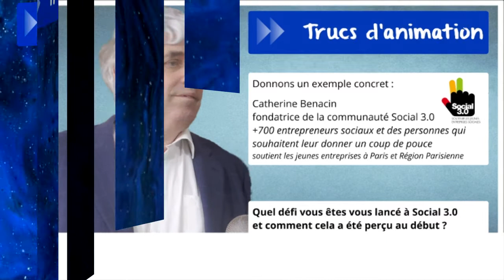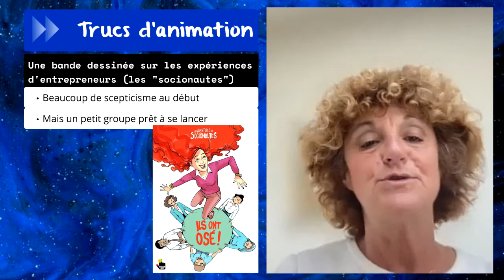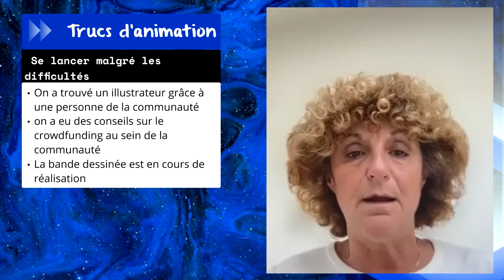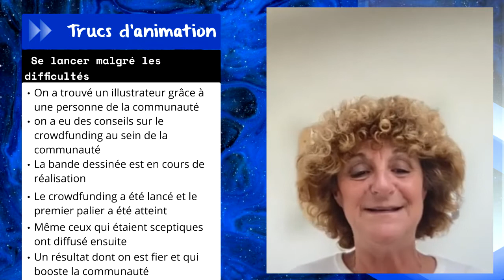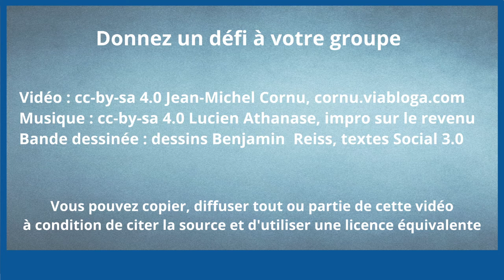Donnez un défi à votre groupe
Si votre communauté de projets en réseau est suffisamment grande (une centaine de personnes voire beaucoup plus), il peut être intéressant de se lancer un défi qui va mobiliser  certaines personnes et booster l'ensemble de votre groupe.